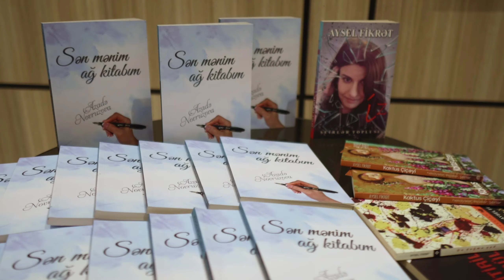International bilingual Mushairah || Azerbaijan || Leading Edge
Tariq Faizi Presents:
International bilingual Mushairah
in Azerbaijan

Conceptualized by  Tariq Faizi

We Are Constantly Working Hard On Making The Channel " Tariq Faizi Official " Better & More Entertaining For You.
We need Your Constant Support To Get Going.

I declare all the photos are taken from google search images search & using advanced image search option.

Note: All ©Copyrights are Reserved By Tariq Faizi Official.